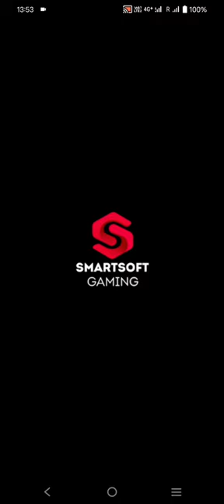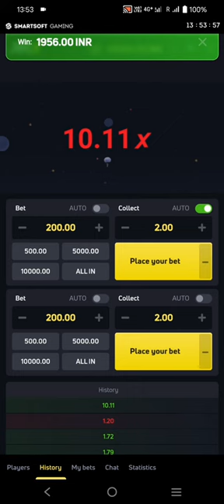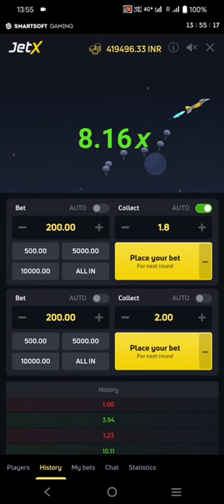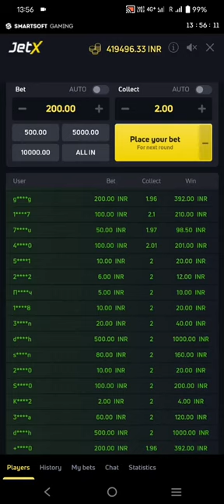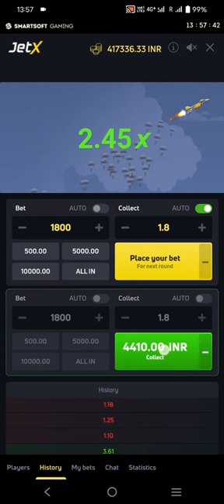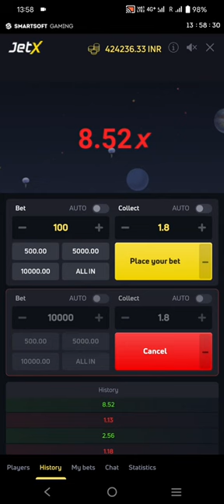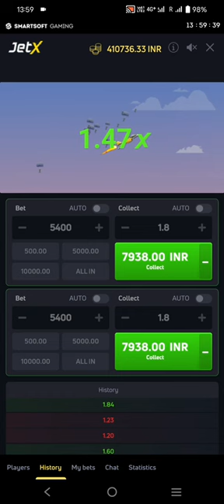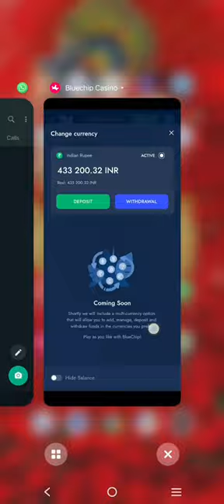🚀 Jetx Game Tricks | Bluechip Jetx Game Review | Aviator Game Tricks | The Tricky Player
🚀Bluechip App Link In Comment Section (Pinned Comment)🚀

THIS CHANNEL DOESN'T PROMOTE ANY ILLEGAL ACTIVITY OR GAMBLING SITE.